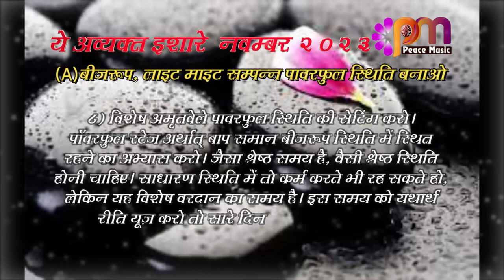08 Nov 2023 अव्यक्त इशारा Avyakt Ishara